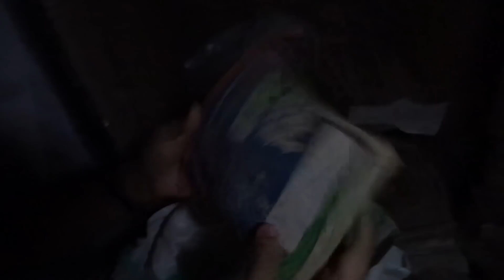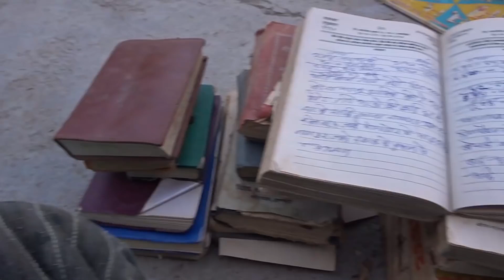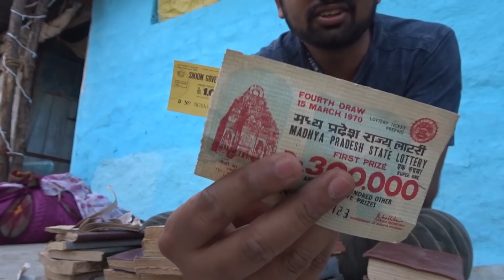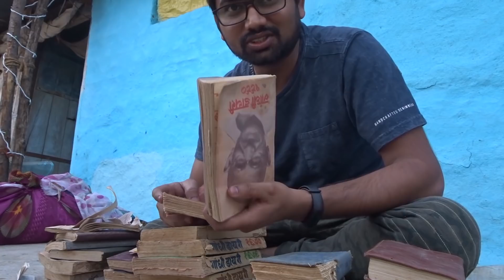Treasure found in my grad father's Tijori| Vlog#78 | DJ Vlogs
Publish on : 13 Nv 2018
Finally Open my grand father Tijori and got hidden treasures of last 80 Years, Or you can say the origing of Vlogging , I found written History of last 70 year of my grandfather life in his dairy (Rojnishi Dairy), Do watch and comment down below do you kknow anyone who have similar passion of writing daily life in dairy like my grandfather.
My grandfather is my inspiration for  making videos by recording my life and making Video log similar to his daily written dairies,

DJ: @dhirajb98
TR: @tr_durve309